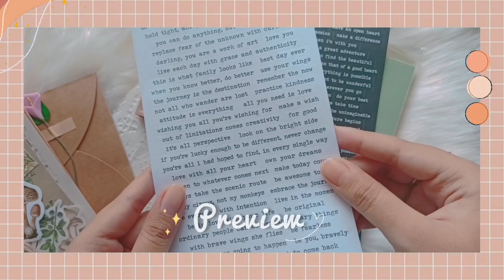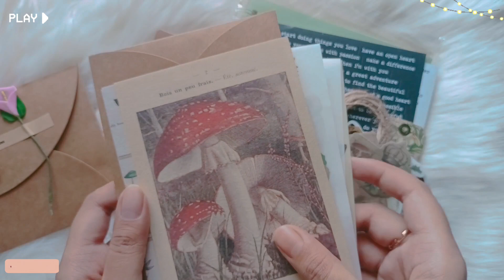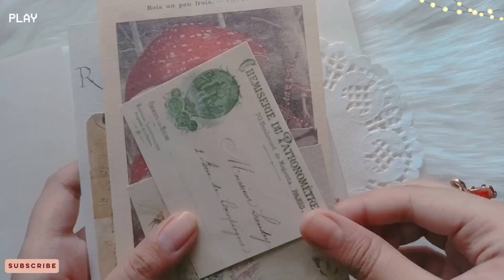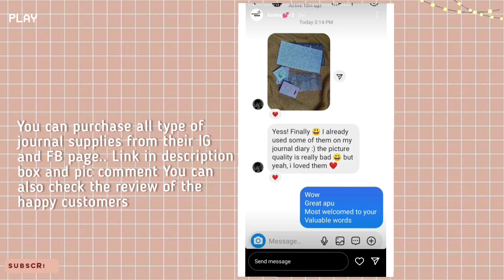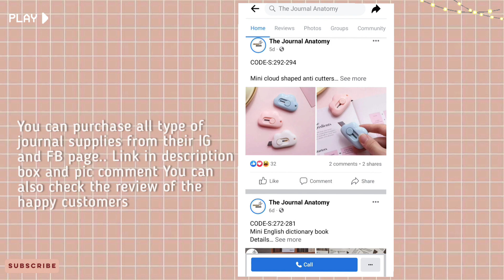Unboxing Journal hauls set ✨📒| Unboxing + journal with me